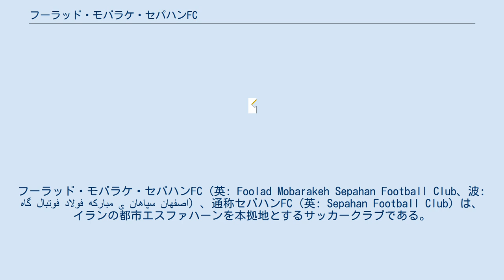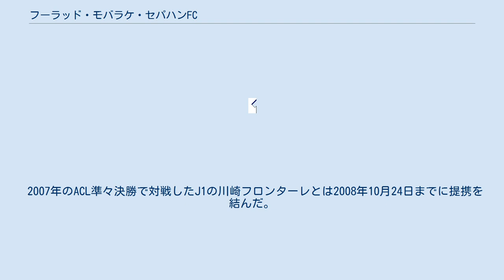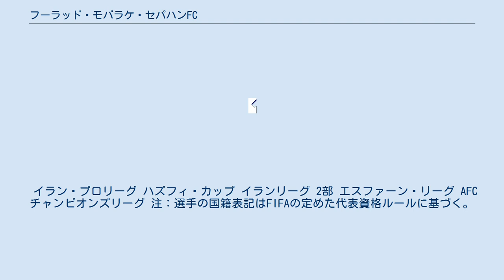フーラッド・モバラケ・セパハンFC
フーラッド・モバラケ・セパハンFC (英: Foolad Mobarakeh Sepahan Football Club、波: باشگاه فوتبال فولاد مبارکه ی سپاهان اصفهان‎) 、通称セパハンFC (英: Sepahan Football Club) は、イランの都市エスファハーンを本拠地とするサッカークラブである。
イランのIRIBは、セパーハーンと表記している。
 創設は1967年。
 2002-03シーズンで1部リーグ優勝を飾る。
これは、首都テヘランを本拠地としないクラブとしては初のことだった。
翌2004年、そして2006年、2007年には、ハズフィー・カップ優勝をはたしている。
 2006-07シーズンでは、リーグ戦5位に終わった。
しかし、2004年、2005年以来3度目のACL出場で初のグループリーグ突破を果たし、決勝トーナメントに進出。
川崎フロンターレ、アル・ワフダに勝って決勝まで進んだが、決勝で浦和レッズに敗れ準優勝に終わった。
しかし、開催国は1クラブのみの出場という原則から、セパハンが開催国枠としてFIFAクラブワールドカップ2007に出場することが決定した。
1回戦を勝ち上がり、準々決勝で浦和レッズと再度対戦したが敗れた。
 本拠地のエスファハーンは高地(約1600m)であり、高地に慣れていないアウェイのクラブは苦戦を余儀なくされる。
 イラン代表のモハラム・ナビドキア（2004年から2006年までブンデスリーガのボーフムに所属）らが在籍している。
 2007年のACL準々決勝で対戦したJ1の川崎フロンターレとは2008年10月24日までに提携を結んだ。
事業面を含め、両国サッカーに関する情報収集などで協力した。
 フットサルチームも強豪で知られる。
 イラン・プロリーグ ハズフィ・カップ イランリーグ 2部 エスファーン・リーグ AFCチャンピオンズリーグ 注：選手の国籍表記はFIFAの定めた代表資格ルールに基づく。